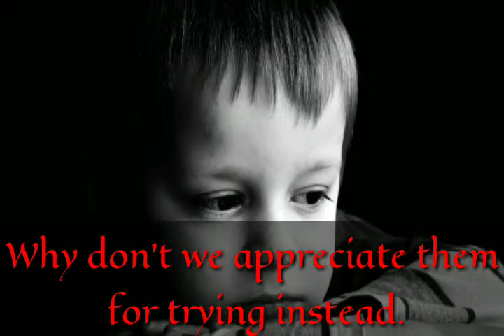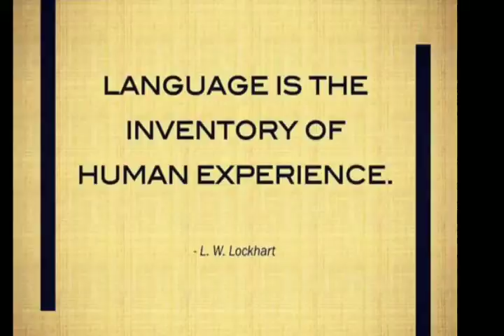Double Standards | Indian vs Americans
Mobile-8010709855